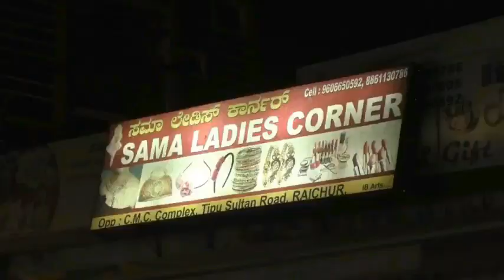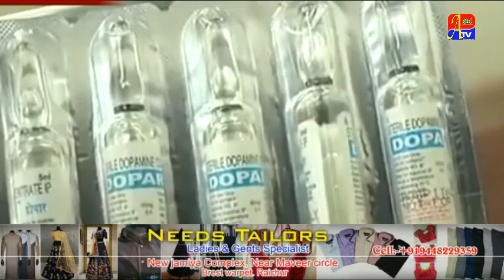66 NEW CORONA PATIENTS REPORTED TODAY IN RAICHUR 'A1TVURDU'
66 NEW CORONA PATIENTS REPORTED TODAY IN RAICHUR 'A1TVURDU'